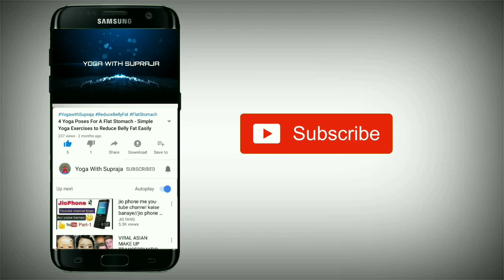How To Do Sasankasana ( Child Pose) For Complete Beginners | Yoga With Supraja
ఈ వీడియోలో శశాంకాసనం చేయు విధానము మరియు ఉపయోగాలు తెలపడం జరిగింది

ఈ శశాంకాసనం చాలా ఆసనాలు కు వ్యతిరేక ఆసనంగా చెప్పొచ్చు, రోజు సాధన చెయ్యండి ఆరోగ్యంగా ఉండండి

Yoga For Complete Beginners